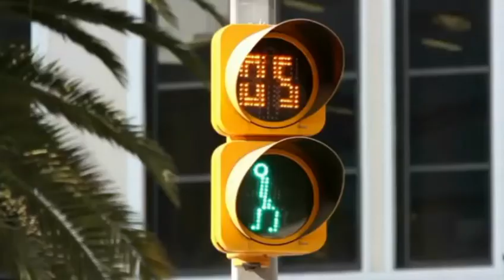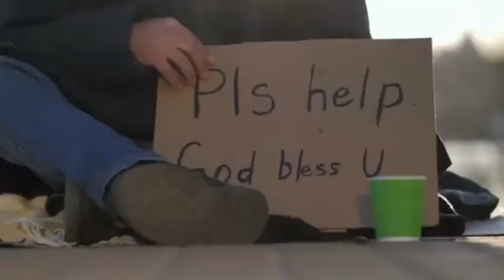Filosofi Film Lucy - Tujuan Hidup Manusia Dalam Materi & Waktu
Kita akan berusaha membedah apa saja makna dan pengetahuan yang dapat kita petik dari film lucy, yang mana terdapat banyak makna tersembunyi dan pelajaran yang dapat kita petik dari film Lucy tersebut.